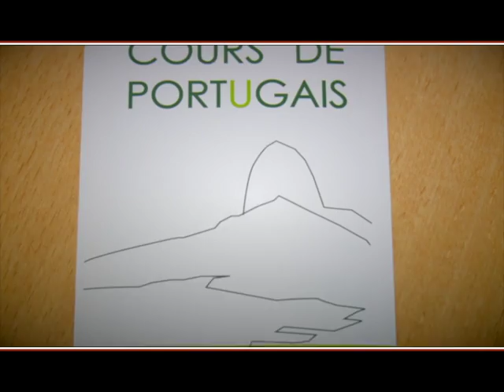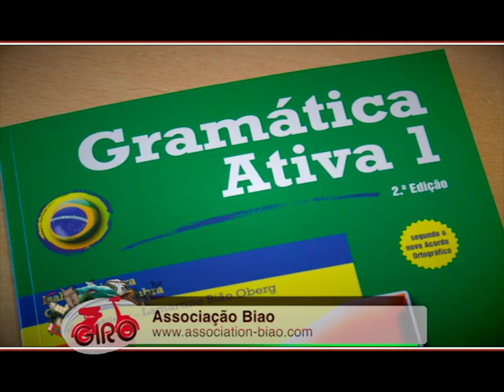Giro #136 3ªParte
GIRO em PARIS